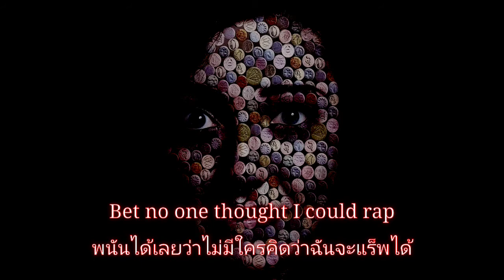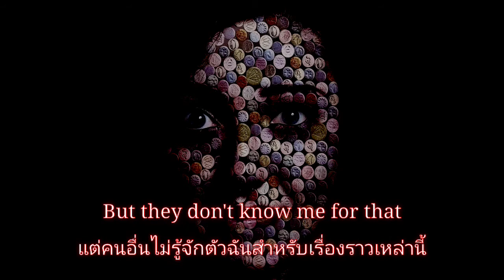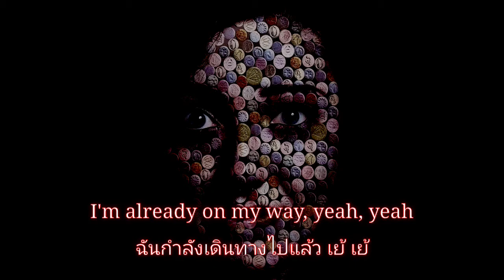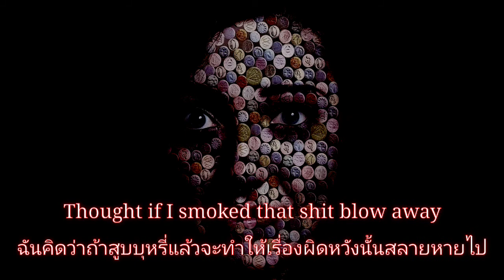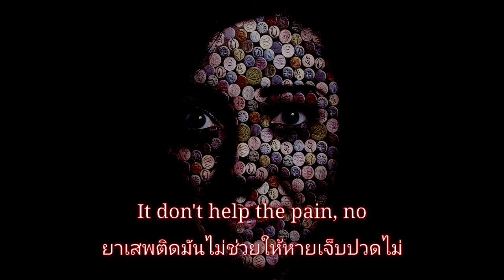snøw remains แปลไทย+ซับ lyrics ผมแอบปรับซาวด์ไปนิดนึงนะ